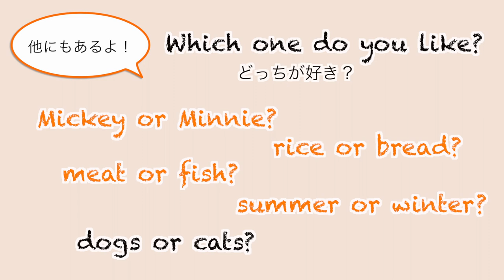子供が「お友達と英会話練習」する時のコツ！何から話す？ どうやって会話続ける？！ #218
「お友達と英会話」という企画で、同じように英会話を学んでいる10人のお友達と英会話を楽しみました！「何から話す
？」、「どうやって会話をつないでいく？」等、「お友達と英会話」をするにあたってのヒントをまとめたのが今回の動画です。
子ども同士だと、お互いの共通点も見つけやすく、相手に興味を持ちやすくなります。それが、スムーズな会話につながりますので、是非「お友達と英会話」にチャレンジしてみてくださいね！

50回目のテレフォン・イングリッシュ！ #106